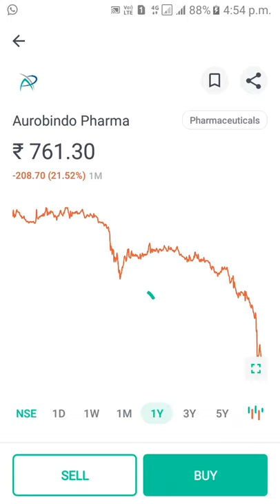Aurobinda Pharma share analysis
Download Groww App and Start Investment
Zero AMC Chargeable Broker App ( Groww)

aurobindo pharma stock latest news
aurobindo pharma stock review
aurobindo stock price
aurobindo share
aurobindo share price
aurobindo share price today
aurobindo pharma share
aurobindo pharma share price analysis
aurobindo pharma share latest news
aurobindo pharma share price target tomorrow aurobindo pharma share news today
aurobindo pharma share analysis